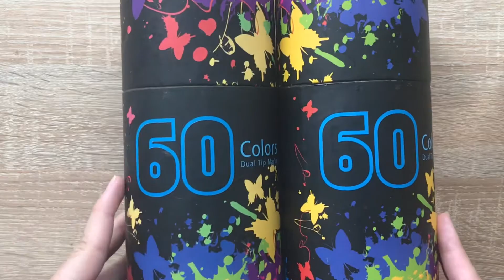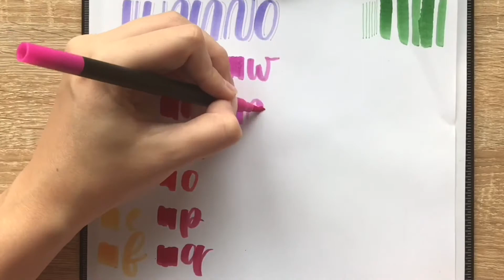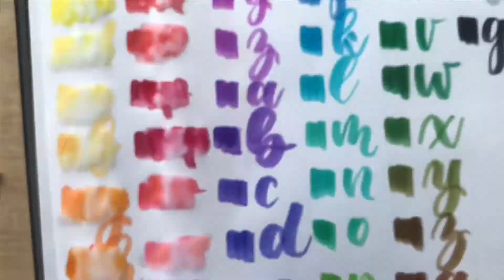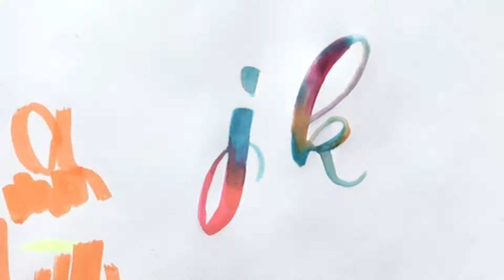Recenze | Dual Tip Marker Pens | Co se skrývá pod bezejmenou "značkou"?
Jak se chovají, kolik stojí a co vydrží bezejmenné brushpeny, které se dají sehnat doslova za pár kaček z Wishe? Pro koho se nejlépe hodí a v jakých technikách vynikají? To se dozvíš ve videorecenzi.